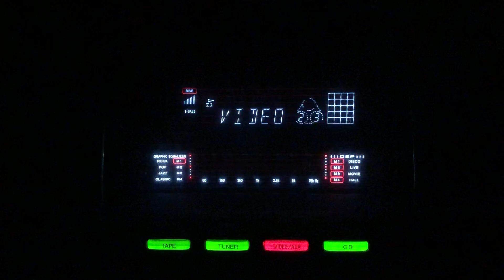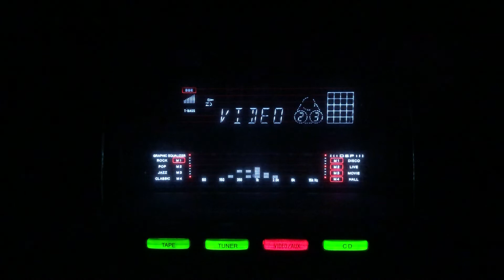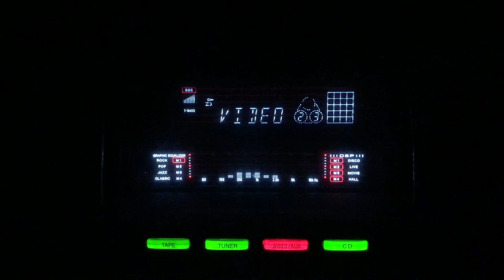Aae akela jae akela- Shamo- Akela/lnd/1941.